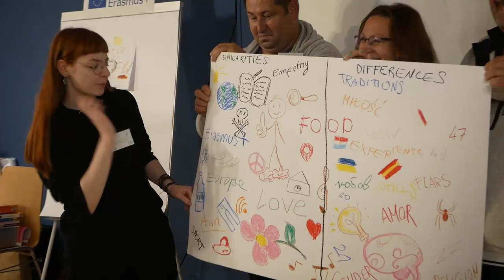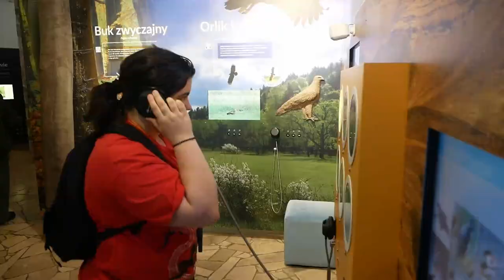Moments of the training course "Nature in education. Education in nature" - Part 1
First part of video Moments of the training course "Nature in education. Education in nature"  as part of the Erasmus+ program.

The organizer of the project is the Polish Initiative Foundation from Łężyn.

Partners:

ARTECO Pavletić (Croatia),
Asociación de Vecinos/as de Meaus (Spain),
Cuzisti Implicati Organization (Romania),
Evolving YOUth (Latvia),
Health Growth – Center for personal and cultural development for children and youngsters (Bulgaria),
Non-governmental organization «ACTION» (Ukraine),
WeSound (Italy).

Project was co-founded by the Erasmus+ programme of the European Union.
Audio: "Nausea", by Anthem of Rain